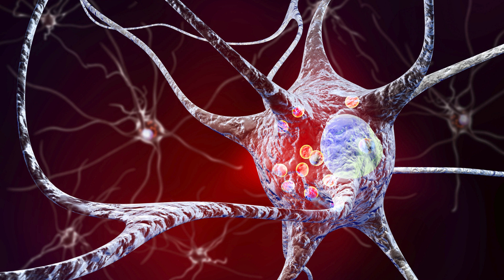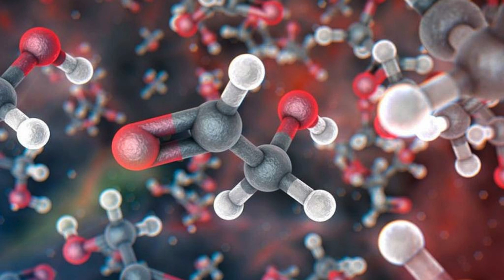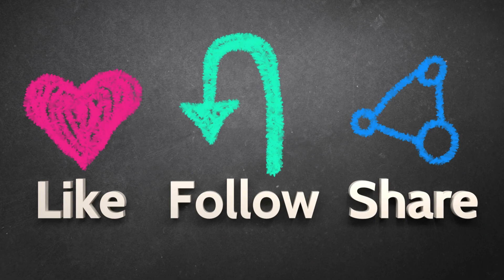Taurine for Arrhythmia: Could This Supplement Steady Your Heartbeat?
An arrhythmia is an abnormal heart rhythm. Your heart may beat too slowly, too quickly, or with an irregular pattern. While some arrhythmias are harmless, others can be serious or even life-threatening. If you suspect you have an arrhythmia, it is vital that you seek evaluation and treatment from a qualified medical professional.

Alongside conventional treatment, there is emerging interest in the potential of taurine (an amino acid) to support heart health, possibly including managing some types of arrhythmias.

What is Taurine?

Taurine is an amino sulfonic acid naturally produced by the body and found in certain foods. Unlike most amino acids, it isn't used to build proteins. Instead, taurine has numerous physiological roles including:

Cellular hydration: Helping regulate fluid balance within cells
Antioxidant activity: Protecting cells from free radical damage
Calcium regulation:  Modulating calcium levels, essential for healthy heart muscle contractions.
Nerve function:  Supporting healthy nerve signaling

Taurine is considered a conditionally essential amino acid, meaning your body normally produces enough, but certain conditions may deplete your levels. It is especially concentrated in the heart, eyes, brain, and muscles.

How Might Taurine Help With Arrhythmias?

Potential mechanisms by which it might help include:

Stabilizing electrolytes:  Taurine helps regulate levels of essential electrolytes like potassium, sodium, and calcium. Imbalances of these minerals can contribute to arrhythmias.

Reducing oxidative stress:  Oxidative stress can damage the heart and lead to arrhythmias. Taurine's antioxidant properties may protect against this damage.

Improving heart cell function: Taurine plays a role in healthy heart muscle contractions. Optimal taurine levels might help maintain regular rhythms.

Dampening sympathetic overdrive: The sympathetic nervous system, part of our "fight or flight" response, can trigger arrhythmias in some individuals.

Research Highlights

Improved arrhythmia symptoms  A study published in "Advances in Experimental Medicine and Biology" demonstrated that individuals supplementing with taurine experienced a reduction in cardiac arrhythmias compared to the placebo group.

Potential synergy with L-arginine: A case study reported in the same journal documented individuals using a combination of taurine and L-arginine successfully eliminated their cardiac arrhythmias.

Atrial fibrillation support: Some evidence suggests taurine levels may be lower in people with atrial fibrillation (AFib), and replenishing taurine could be helpful as part of a management plan.

Dietary Sources and Supplementation

The richest food sources of taurine are animal products, particularly shellfish, fish, meat, and poultry. Plant-based diets typically lack taurine.  You can also obtain it through supplements, which are often made synthetically.

Dosage recommendations vary widely. Some studies used large doses of taurine (up to 10-20 grams daily), while others saw benefits with lower amounts.

Important Considerations

Don't self-diagnose!: Seek diagnosis and treatment guidance from a qualified medical professional.

Not a substitute for conventional treatment:  While taurine shows promise, it should never replace proven arrhythmia medications or lifestyle interventions as prescribed by your doctor.

Potential interactions: Taurine could interact with certain medications. Before starting taurine, inform your doctor about all medications and supplements you take.